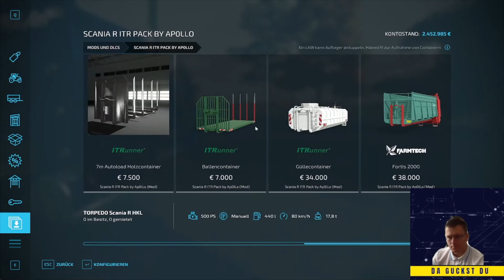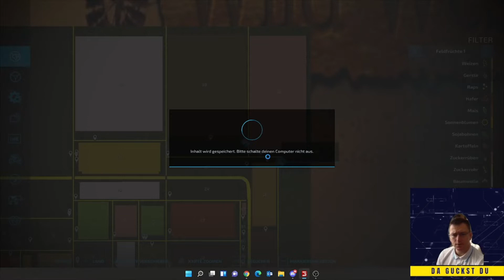LS22 #40 WildWest TruckWash die 2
Landwirtschafts Simulator 22 WildWest

Folge 40 It´s Truck Wash Time

Die Arbeit endet nicht.

Ich Liebe die Wild West. Das Alte Gefühl ist wieder da.